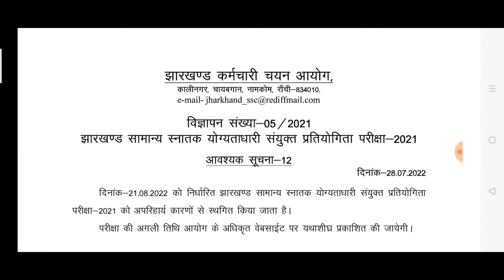JSSC जेएसएससी सचिवालय परीक्षा स्थगित सचिवालय exam postponed सचिवालय परीक्षा 2021 नोटिस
JSSC जेएसएससी सचिवालय परीक्षा स्थगित सचिवालय परीक्षा 2021 नोटिस exam postponed Sachiwalaya Exam date Jharkhand Sachiwalaya Exam notice